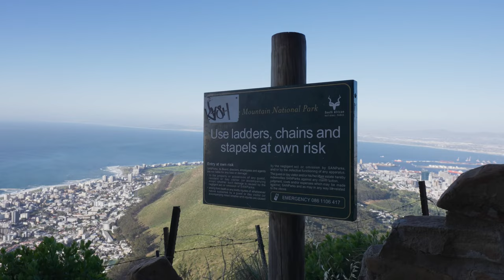CAPE TOWN IS INCREDIBLE! Travel VLOG 1 | Lions Head, Atlantis Dunes & more.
CAPE TOWN VLOG part 1! | south africa
In this Video I will take you with me to beautiful places like Lion's Head, Atlantis Dunes, V&A Waterfront, Signal Hill and Chapmans Peak Drive.

MENU
00:00 intro
00:24 first minutes in Cape Town
01:04 Lion's Head
03:15 Car Rental experience
04:45 Atlantis Dunes
05:17 V&A Waterfront
07:11 Signal Hill
09:23 Chapman's Peak Drive

➤ HAVE YOU SEEN THIS VIDEO ALREADY? 🌟

⪧ TOP 5 THINGS TO DO IN SAMANA | Dominican Republic

xx Sindy